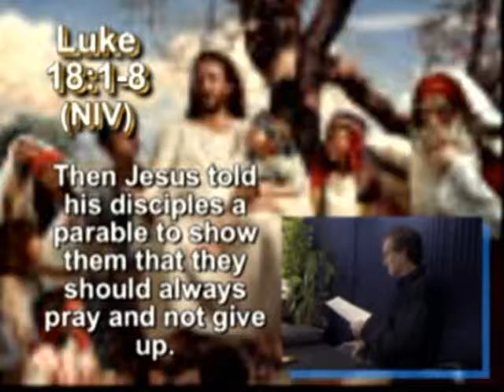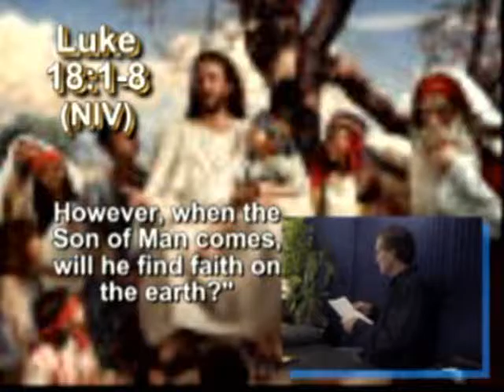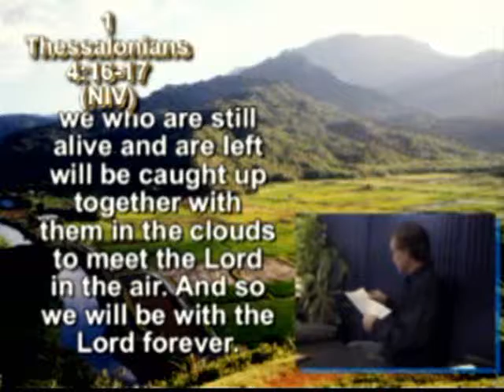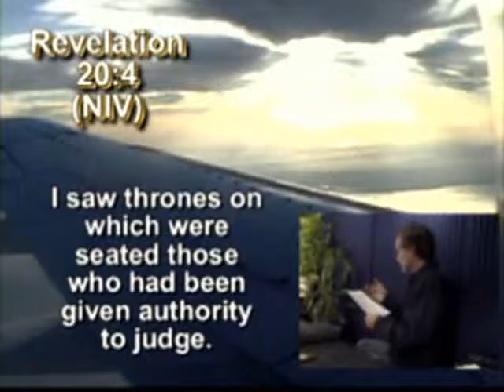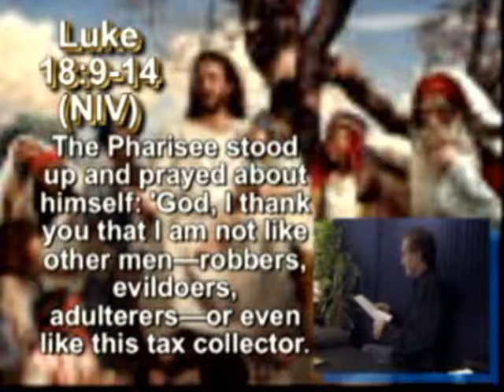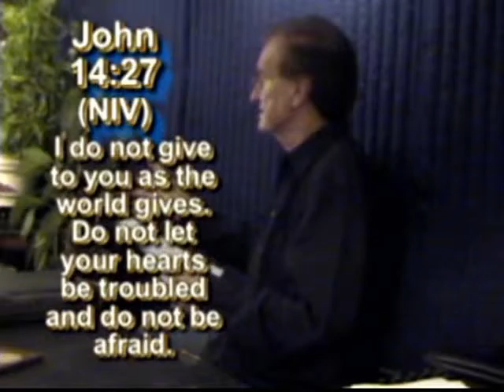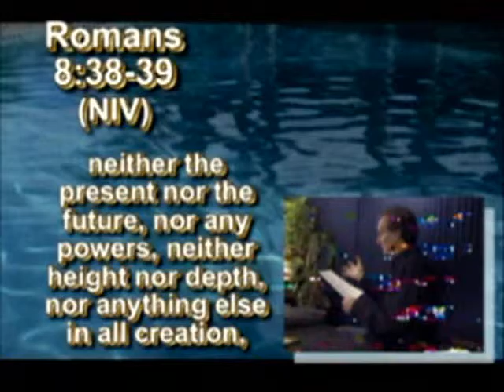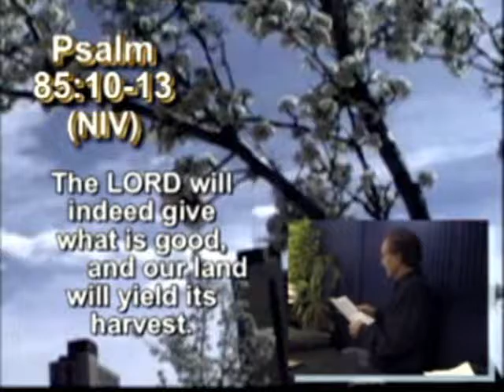#82 - POWER OF PERSEVERANCE - New Testament in Chronological Order